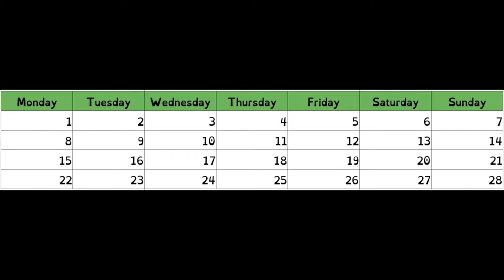Solarpunk Timekeeping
Today, we're going to explore how solarpunks can approach timekeeping more thoughtfully and in tune with our natural environment. My original article on the topic, including links for some of the resources mentioned is